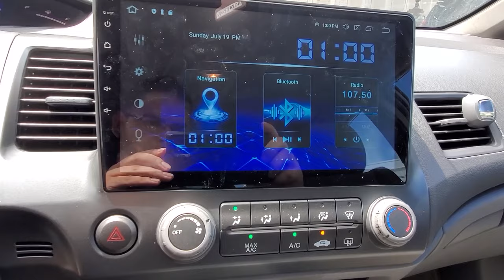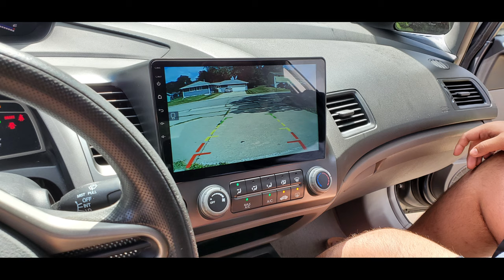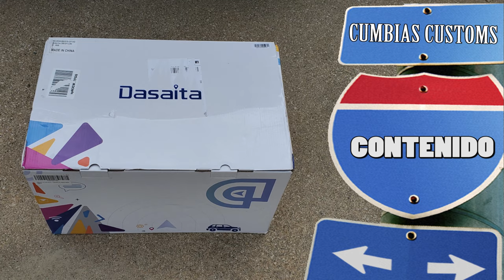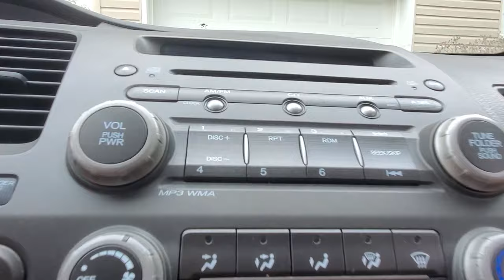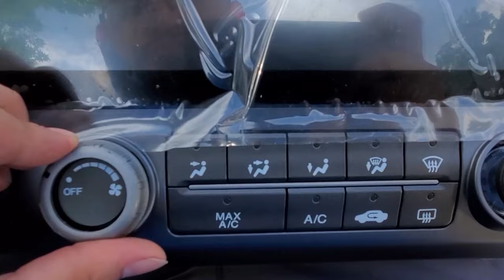INSTALACION DE ESTEREO CON PANTALLA - HONDA CIVIC 2006 - 2011 - CON CAR PLAY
HOLA AMIGOS DE YOUTUBE EN EL VIDEO DE HOY LES ENSENO COMO INSTALAR UN ESTEREO CON PANTALLA TOUCH EN UN HONDA CIVIC DEL 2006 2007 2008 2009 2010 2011 UN PROCESO MUY FACIL Y SENCILLO ESPERO Y LES AYUDE ESTE VIDEO A HACERLO RAPIDAMENTE EN SU CASA

music